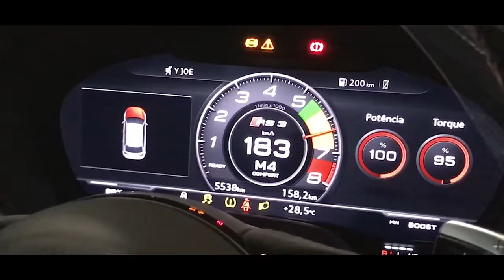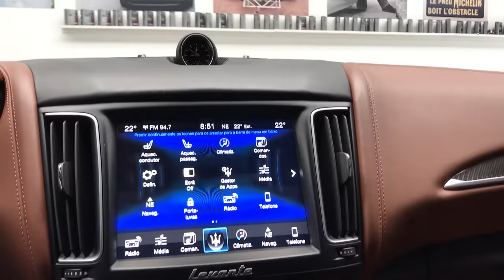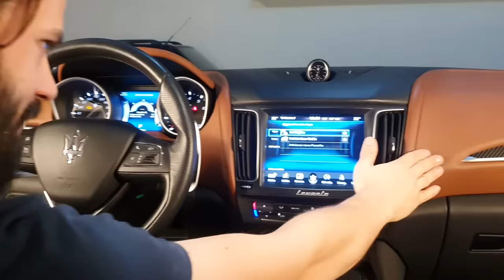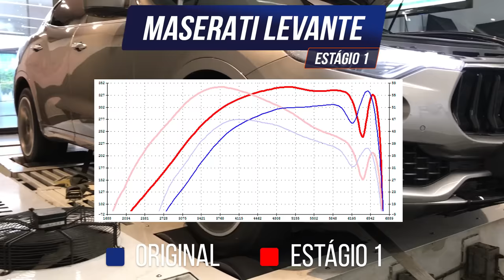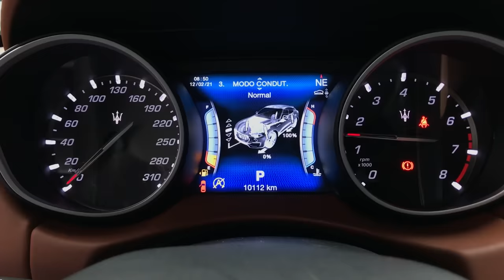Preparamos o Maserati Levante: O SUV que você esqueceu que existia. - AvantGarde Performance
Capítulos:
00:00 Intro
01:16 Maserati e FCA
03:16 Design
04:02 Interior
05:50 O Motor
07:55 Potência
09:24 Na Rua